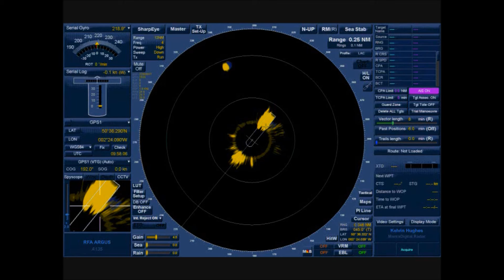Helicopter landing on RFA Argus radar video recording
This video shows a Kelvin Hughes radar display radar video recording of a helicopter landing on the UK Royal Fleet Auxiliary (RFA) ship Argus.

Helicopter tracking capability is provided by the Kelvin Hughes SharpEye™ radar sensor with the information provided to the air traffic operator on board the ship via the radar display.

This capability proved to be of immense benefit during recent years,  when the SharpEye™ system was used intensively on board RFA Argus, operating off the west coast of Africa as part of the UK’s contribution to fighting the Ebola outbreak.

Kelvin Hughes has been certified by the Military Aviation Authority as an RA1027 Air Traffic Management (ATM) equipment organisation, approved to design, manufacture and provide ATM equipment. The certification was awarded following successful use of the company’s SharpEye™ solid state radar to control helicopter landings on naval vessels.